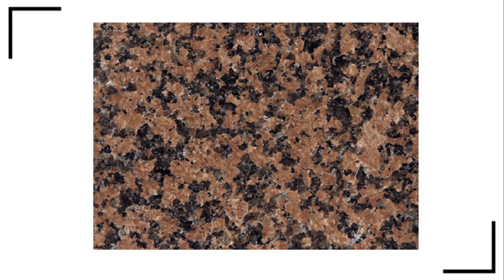Floor and Wall Decoration with Cats Eye Granite - RK Marbles India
Cat eye granite is frequently used for the wall decoration and counter top and also for flooring. Cat Eye granite is heat restive and anti water absorption. ideal for kitchen countertop: Check Price and other details